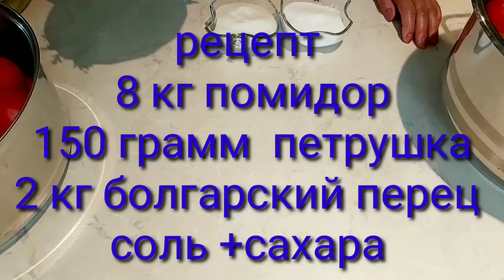Պատրաստում ենք Լեչո։# Лечо на зиму, Очень вкусно и очень просто.Lecho for the winter